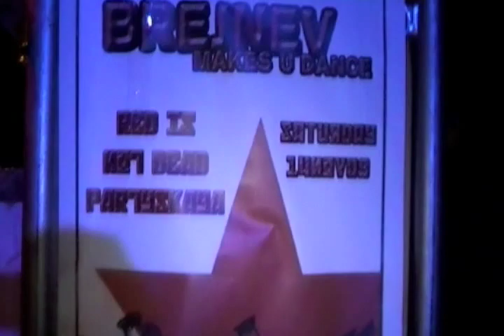Elektropump-Trackerz....Read is not dead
Le crew Elektropump et le sound sytem trackerz et divers artistes, se reunissent pour une belle fete dans le sud de la France